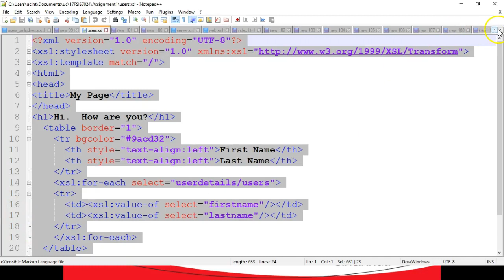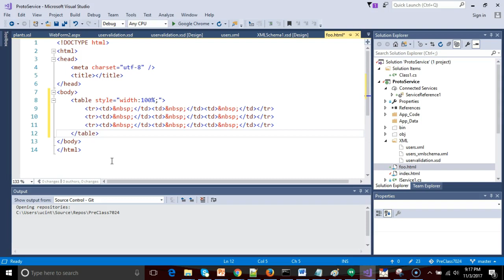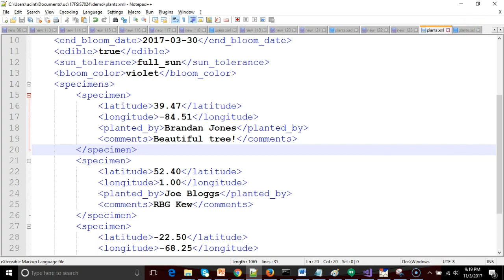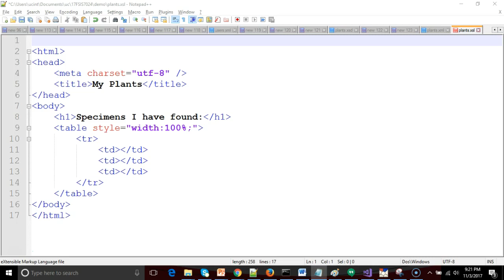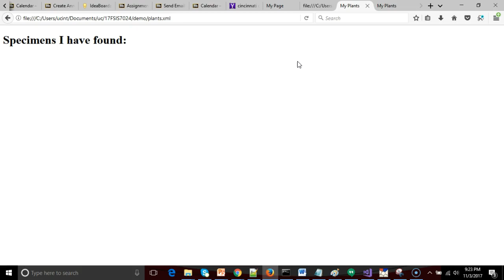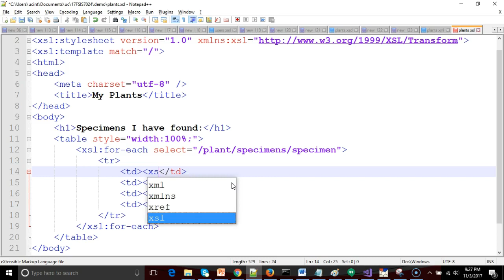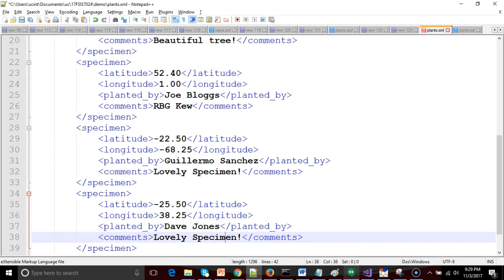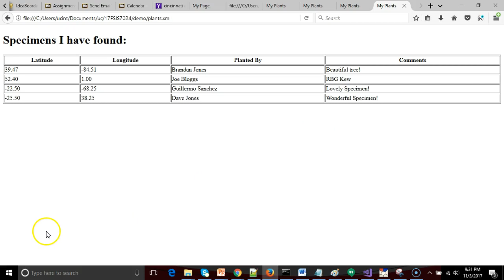11. Transform XML to HTML by using XSL/XSLT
Create an XSLT document that transforms XML into HTML, in a browser-friendly manner.